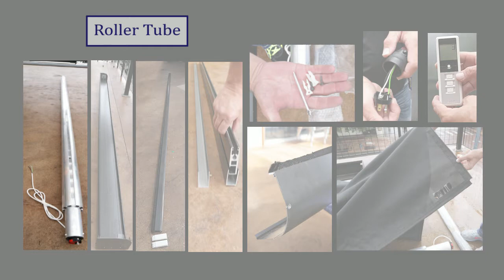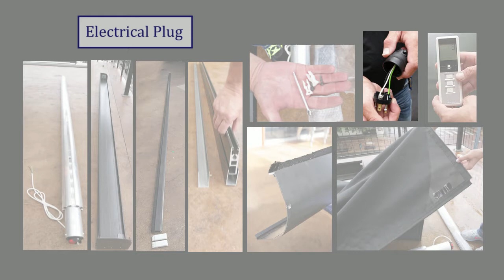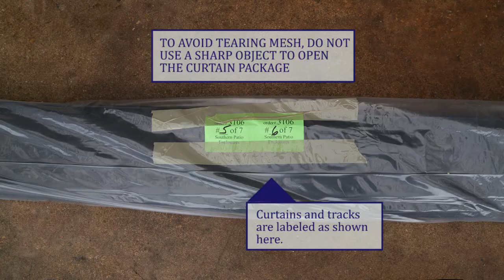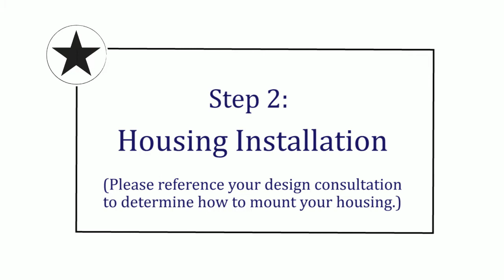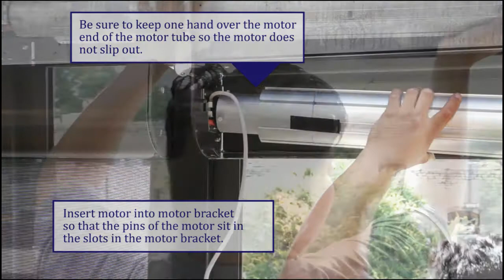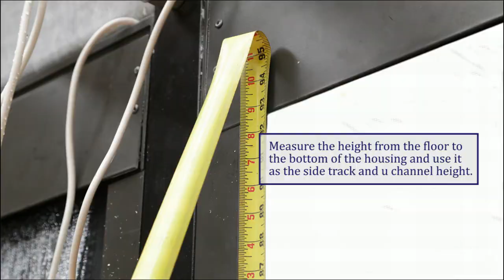How to Install Motorized Patio Enclosures from Southern Patio Enclosures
Easily install your Motorized patio enclosure yourself, or speak with us about installation services.

Tip: Press Space Bar on your computer to quickly pause. ~~~